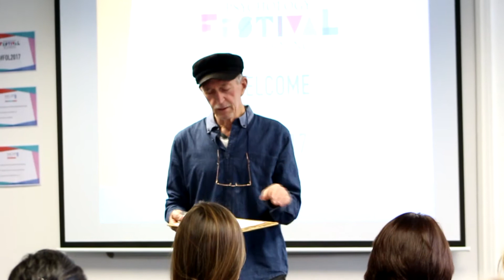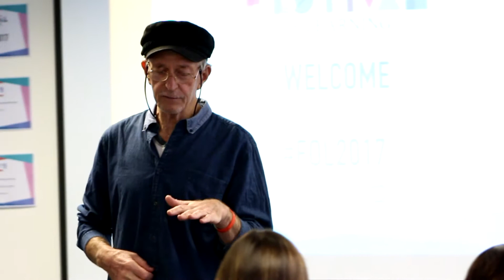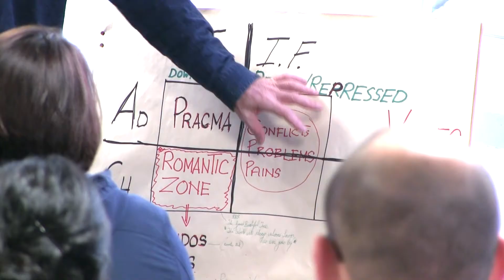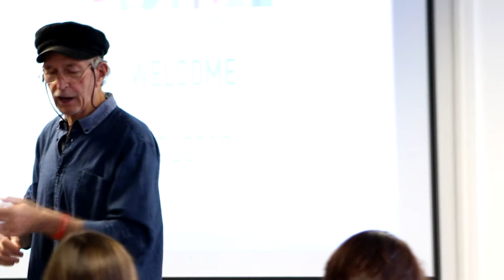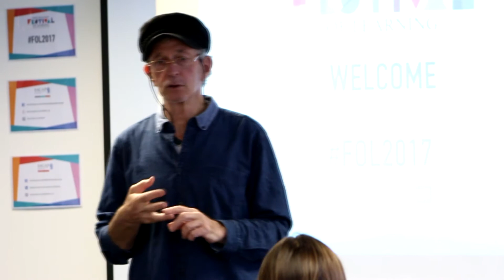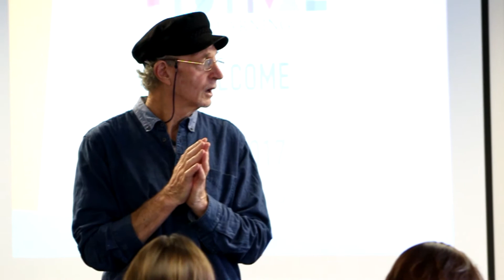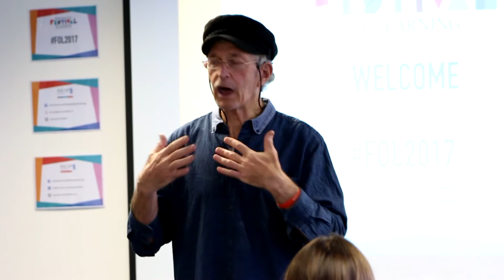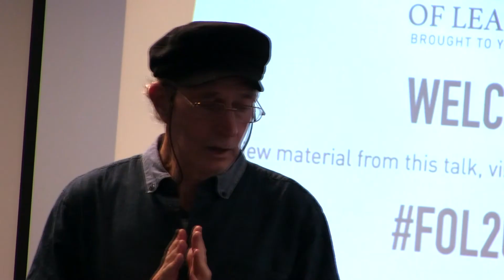Falling for Love: The Illusions of Romantic Love by Aron Gersh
At this year's Festival of Learning, we had the honour of listening to Aron Gersh speak on the illusions of romantic love.